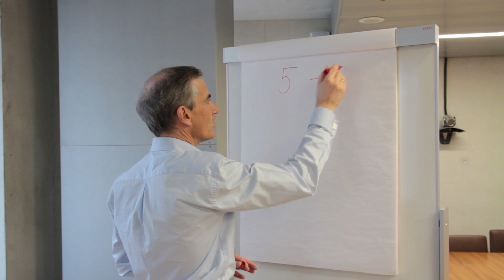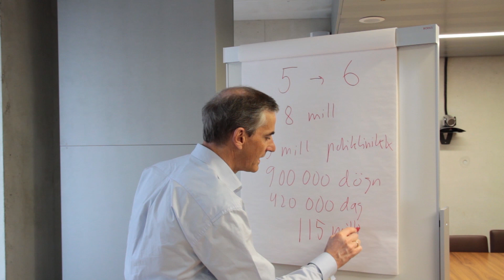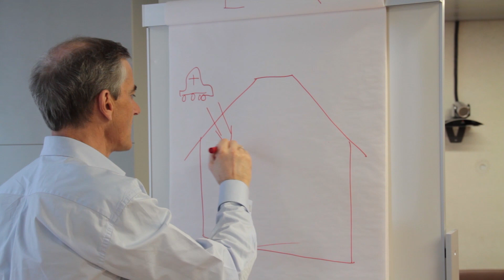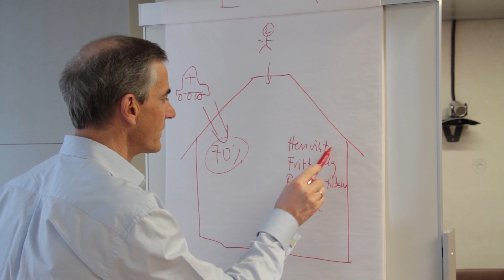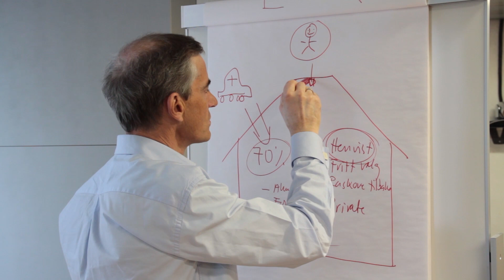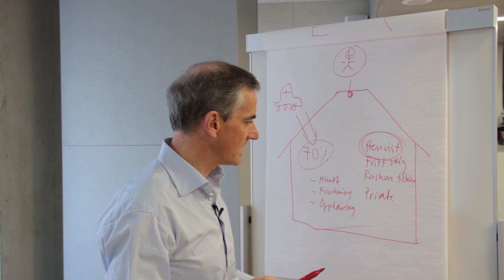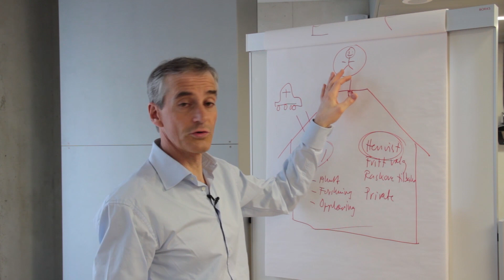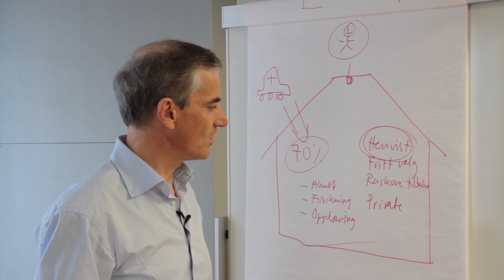Jonas Gahr Støre om norsk helsepolitikk på 10 minutter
Helse- og omsorgsminister Jonas Gahr Støre tegner og forklarer hvordan vi tar norske helsetjenester videre og de politiske forskjellene i norsk helsepolitikk.